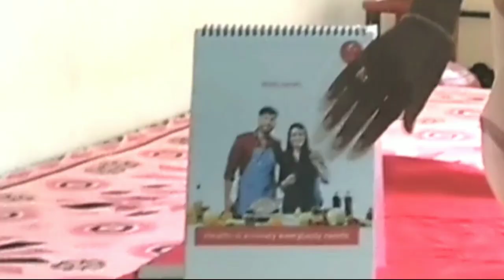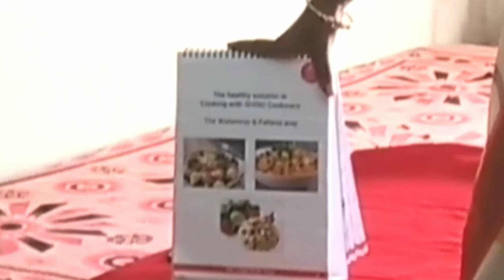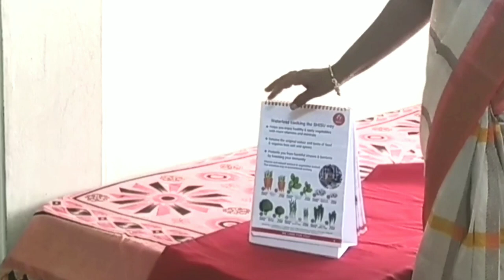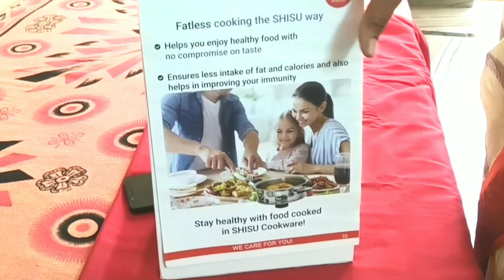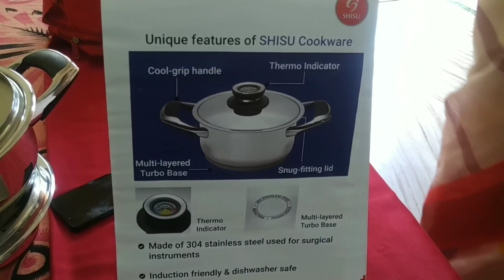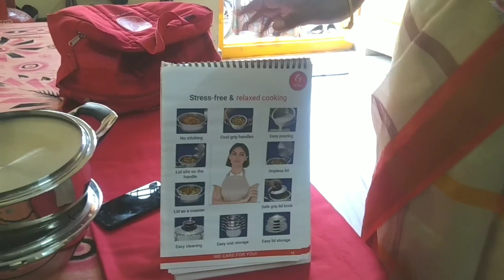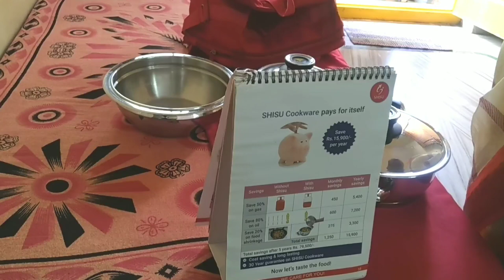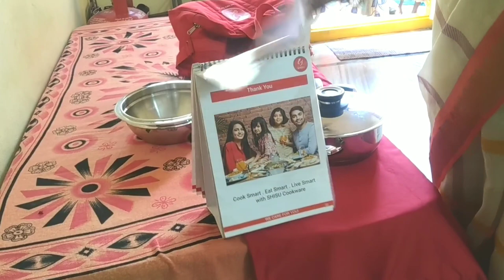SHISU HEALTH Cookware/Water less Fat less Cookware/Cookware demo In Telugu/Surya's Food And Beauty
Hellow My Dear family In This video I am sharing Very useful and valuable information about health

we are introducing shisu health Cookware, Water less Fat less Cookware
it's very comfortable to use and easy to clean
it's non sticky,anti smell
surgical steel
timer indicator